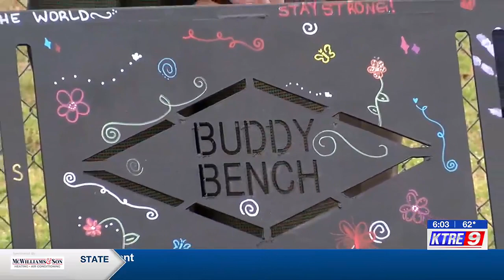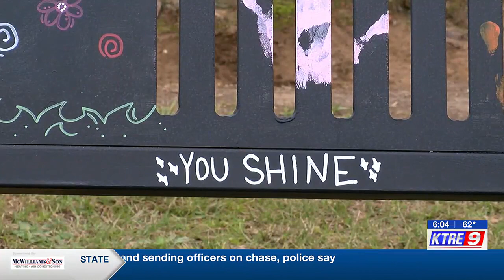Woden ISD adds ‘buddy benches’ to playground hoping to bring students together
Better Together Nacogdoches, a community organization, unveiled their first Buddy Benches Monday morning at Woden ISD's playground. Elementary counselor April Pleasant said there are nearly 450 students from pre-k to fifth grade to that will be using the benches.